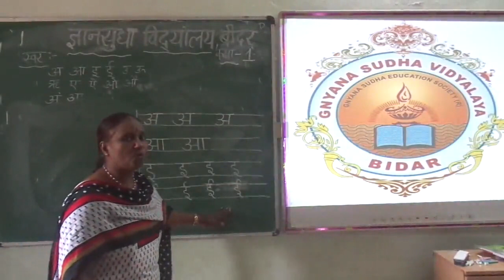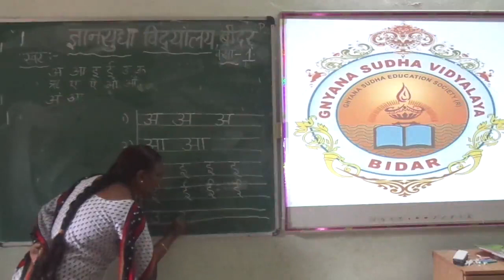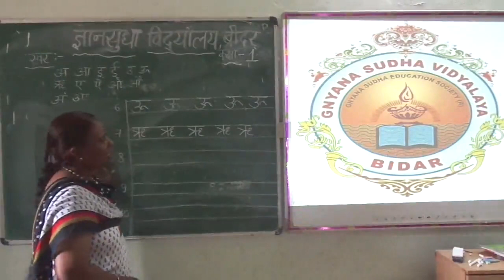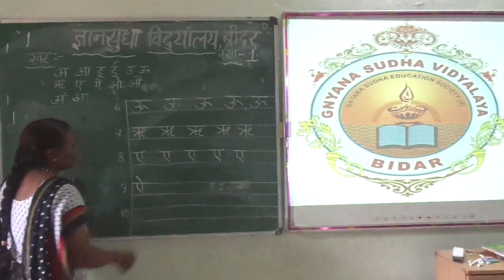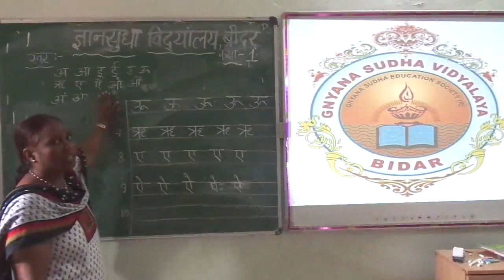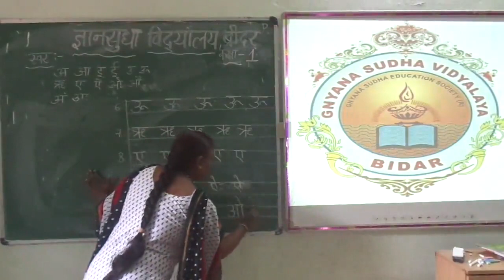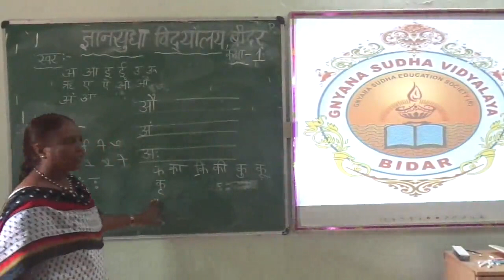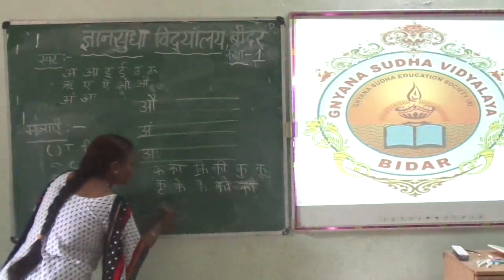STD-I-HINDI-(Chap-1-continue)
GSV Online Class